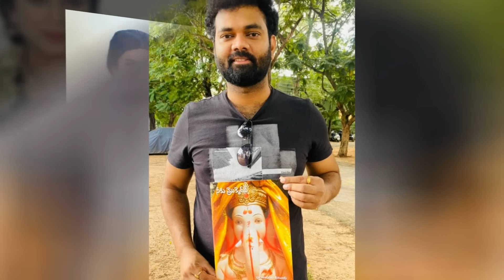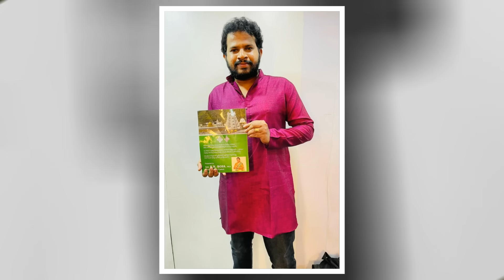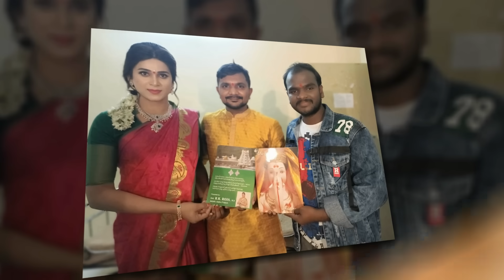పురాణపండ గణపతికి నేతలూ,నటులూ.. ఫిదా || Puranapanda srinivas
We Here in Telugu World channel along with Telugu NEWS Live we cover Audio Functions of Upcoming Movies, Celebrity Interviews, Politician Interviews, Press Meets etc.,
We would present the NEWS in new reformed way by breaking regular pattern we cover in detail of everything and bring the issues to limelight and we help in solving the issues faster and easier by showing the hidden truths behind the scenes.
We are Always ahead in bringing You the Latest Trending Telugu News & Everyday News update Videos in our Telugu Language and Making our Viewers acknowledgeable in All Aspects
We TeluguWorld have a Count of 8 Lakh+ Subscribers Count and we are Growing Every Day – Thank-you for All for your Love and Support